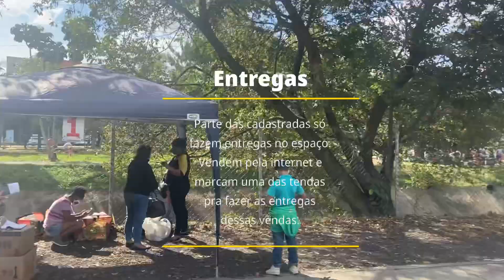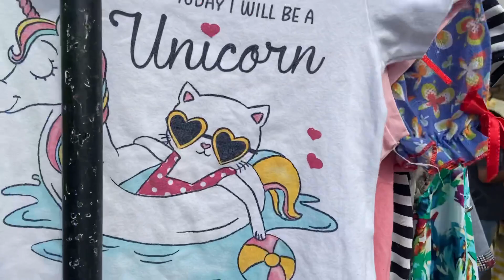Tour pela Feira de Desapego Vila Matilde em Sp - Achadinhos de brinquedo, roupas e muito mais!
Olá genteeee!!!

Hoje levei vocês comigo pra que conheçam a Feira de Desapego da Vila Matilde em Sp.

Lá é um espaço legalizado pela prefeitura onde pessoas devidamente cadastradas podem expor ou apenas fazer entregas de vendas feitas pela internet.

Muitas das roupas dos meus Bebês Reborn eu compro lá.
Tem muita coisa nova e semi nova.
Vale muito a pena ir com tempo conhecer e garimpar coisas lindas!!!

O espaço está com 25% de sua capacidade respeitando o decreto da prefeitura.

Infelizmente durante o vídeo vocês vão ver pessoas se aglomerando e sem máscara brincando com a sorte. Lamentável.

Dentro do espaço não pode circular sem máscara, porém por mais que as integrantes da comissão vigiem muito, não tem como estar em todos os lugares o tempo todo.

Vocês também poderão ver algumas expositoras sem a máscara, porém isso só acontece no momento em que estão almoçando ou bebendo água, já que todas respeitam as normas do espaço e a vida, claro.

A Feira acontece todos os sábados a partir das 10:00.

Bjs no ❤️!